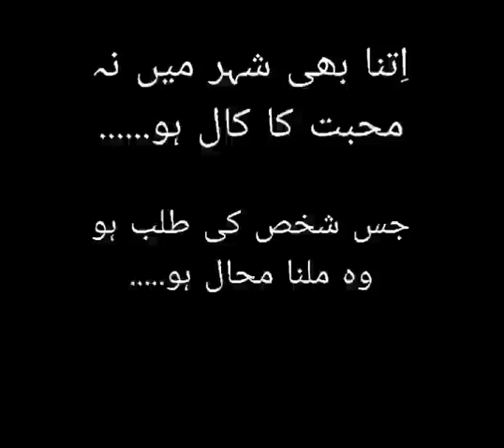October 16, 2022